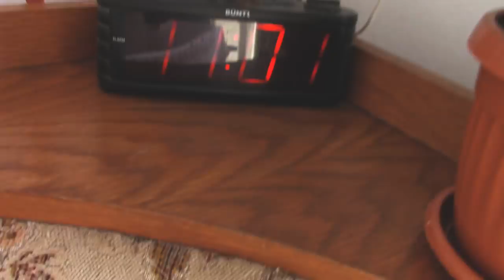I-AM STRICAT CONCERTUL ANDREI GOGAN :))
⦁Snapchat▸ snikuletz

⚫Melodia de la final:
Kazi Ploae - Don't